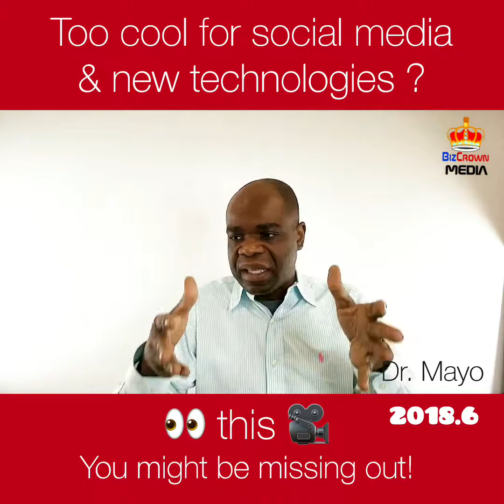Too cool for social media? Watch this - Dr. Mayo - BizCrown Media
Dr. Mayo covers how those that feel like social media is beneath them are actually missing out on personal branding, career goals and business success. Contact BizCrown Media for digital marketing wins today